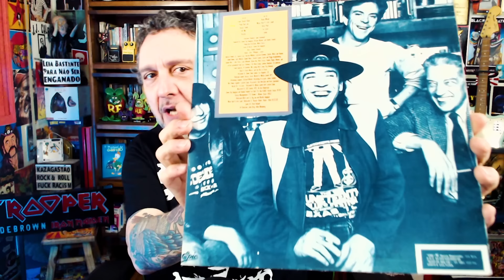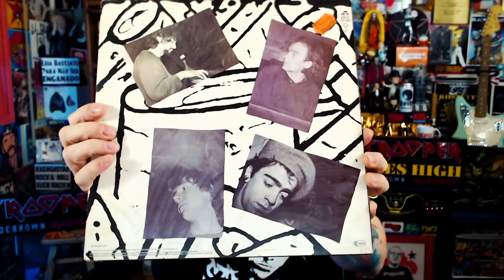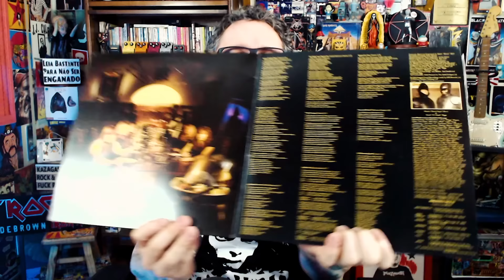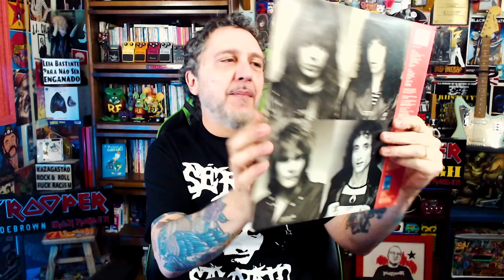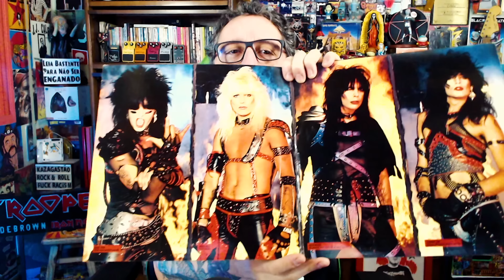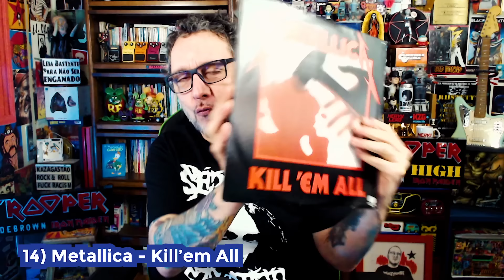15 DISCOS LANÇADOS em 1983 - HELLFABETO🔥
Gastão Moreira escolhe 15 discos da sua coleção lançados em 1983. A conclusão é que foi um ótimo ano para o rock! Tem The Police, ZZ Top, U2, Iron Maiden e muito mais. Deixe nos comentários quais são os teus discos favoritos de 1983.

APRECIE COM MODERAÇÃO!

O LADO B DA MTVê - Apoie nossa Campanha no CATARSE com o MASSARI